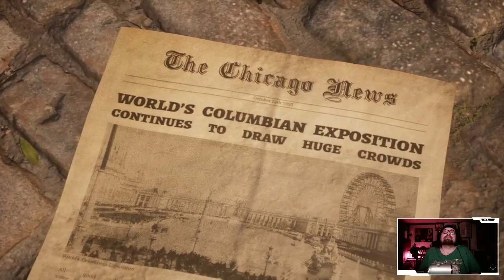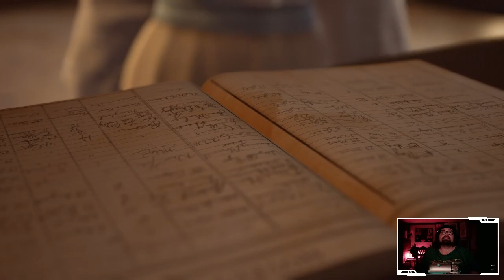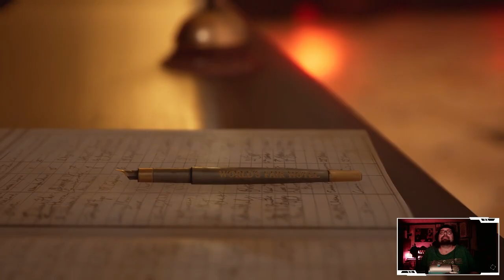The Dark Pictures Anthology: The Devil in Me